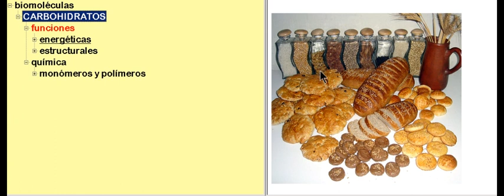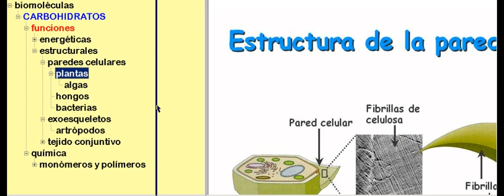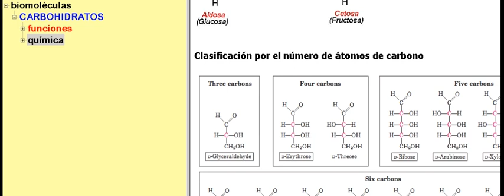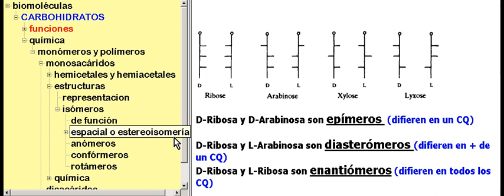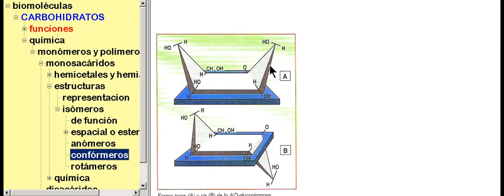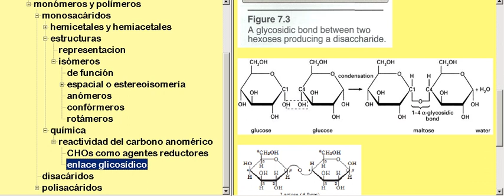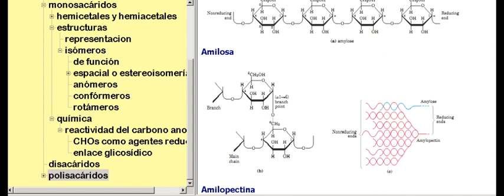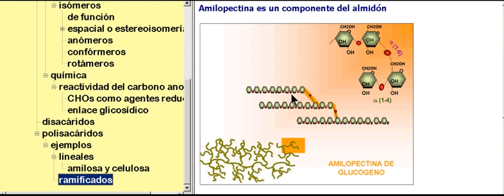Carbohidratos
Bioquímica, biomoléculas, carbohidratos